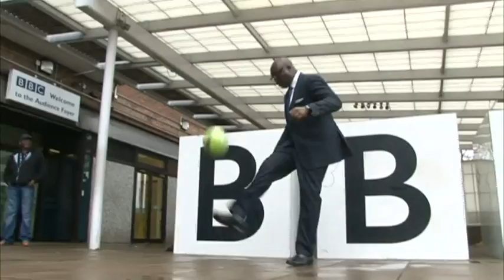KING OF THE JUGGLE?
If you've been a regular viewer of Focus of Africa, you might have heard Peter Okwoche not-so-camouflaged digs at our presenter Komla Dumor about what sports he can play and how well he can. Well like any man confident in his abilities, Komla dared me to a game of Keepie Uppie. Let me just say it didn't go down well for one of them.